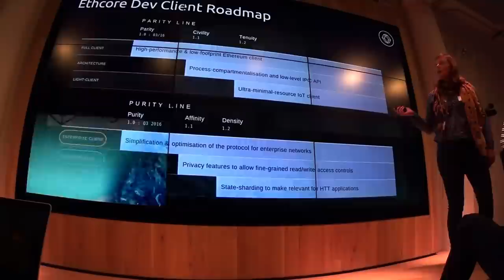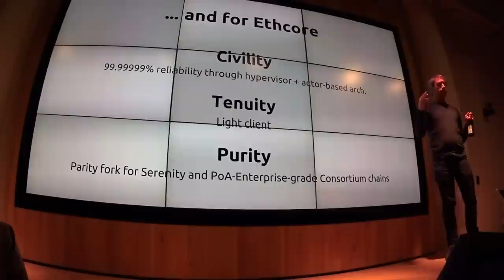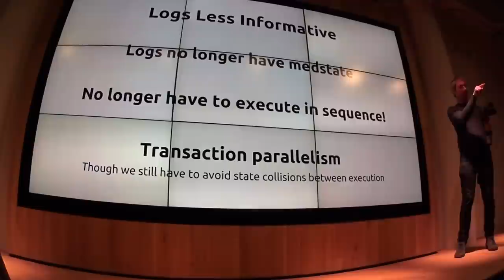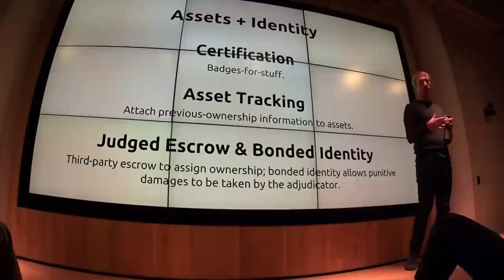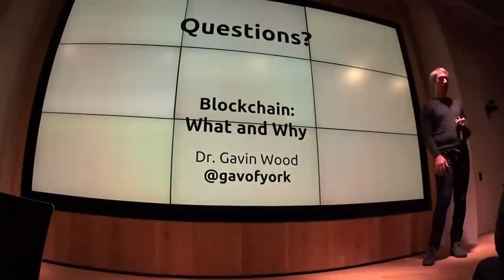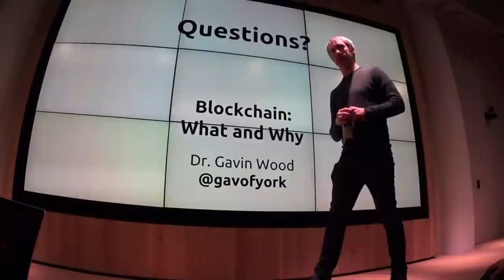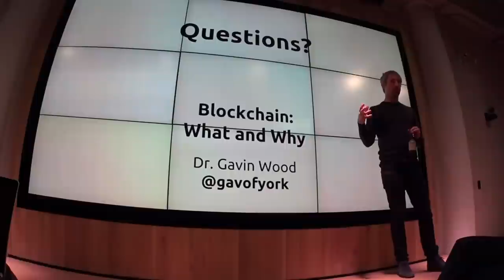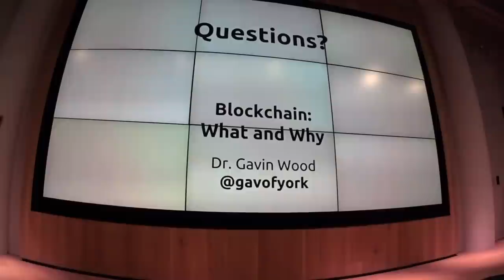Ethereum Enthusiasts @ RISE Barclays NYC:: Web 3.0 by Example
We are extremely excited to welcome members of the Ethcore team to New York City.

Join us for an evening with Dr. Jutta Steiner and Dr. Gavin Wood.

Gavin will present "Web 3.0 by Example", a discussion focused on the path to the trustless digital economy and an exhibit of a small piece of the coming puzzle.

A special thank you to our venue host, Rise New York.

Rise New York is part of a global community of the world’s brightest thinkers and doers creating the future of financial technology. Rise New York also houses a world-class event space and is home to the U.S. cohort of the Barclays Accelerator, powered by Techstars.